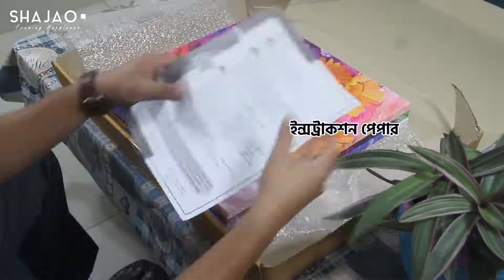ফুলের ক্যানভাস ফ্রেম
ফিচারস :

➡থ্রিডি বর্ডার প্রিমিয়াম ক্যানভাস ফ্রেমের সেট।
➡ব্র্যান্ড নিউ এন্ড হাই কোয়ালিটি।
➡মজবুত কাঠের তৈরী এবং পরিবেশ বান্ধব ডিজাইন।
➡বেডরুম, ডাইনিং রুম, পড়াশোনা করার রুম এর জন্য উপযোগী।
➡অস্থির ভাবে ফুটে উঠে এবং সৌন্দর্য বৃদ্ধি করে।
➡বন্ধু বান্ধবী অথবা কোনো পারিবারিক অনুষ্ঠানে গিফট করার জন্য উপযোগী।
➡ম্যাজিক টেপ অথবা হুক এর মাধ্যমে এটি সেট আপ করতে পারবেন।